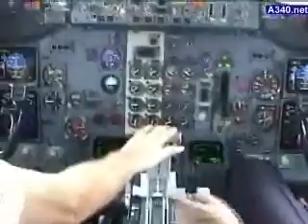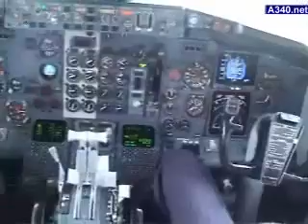decollo di un boeing dalla cabina- take off from cockpit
in this video you can see what pilots do before and after takeoff in a boeing 737 from Frankfurt.